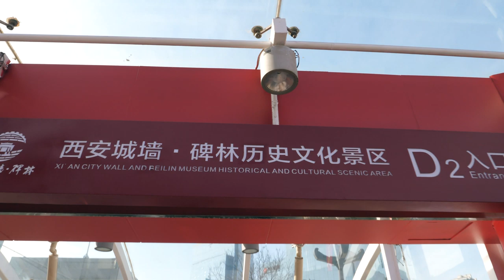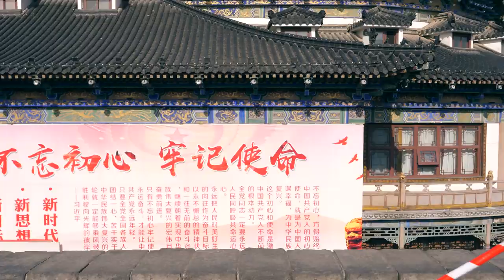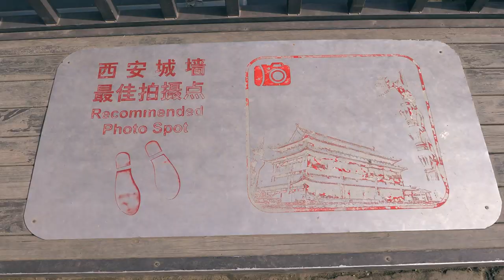Exploring the Ancient City of XI'AN | China Travel Vlog 4K (first news of Coronavirus)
We visited the ancient city of Xi'an in China to see what it had to offer! From city walls to markets dating back to the Silk Road, Xi'an has a lot to offer. It is also home to the incredible Terracotta Army which we visit in a separate vlog.